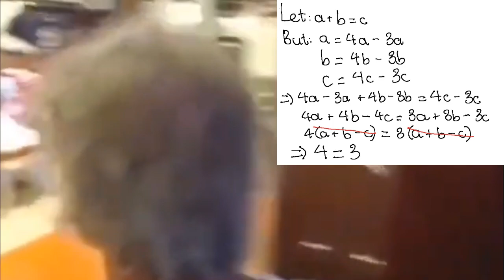Call me Albert Einstein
Álbert Einstein has given me his power